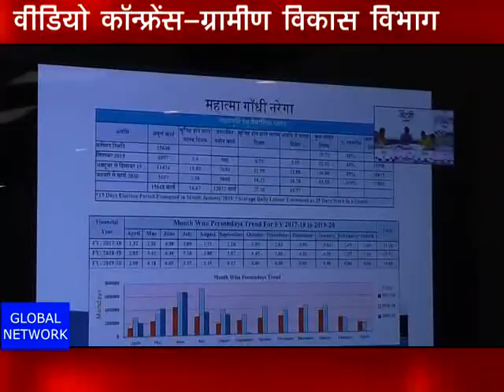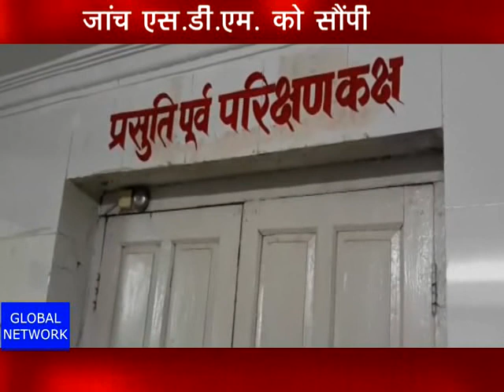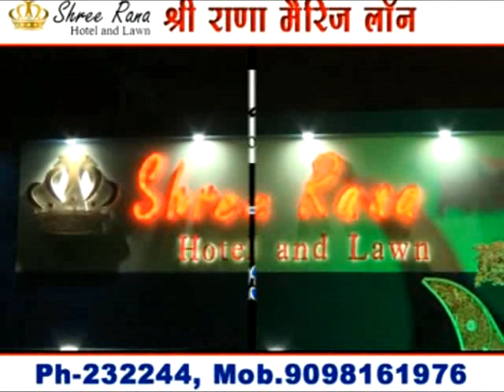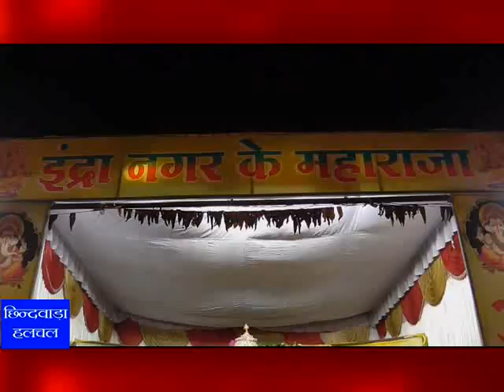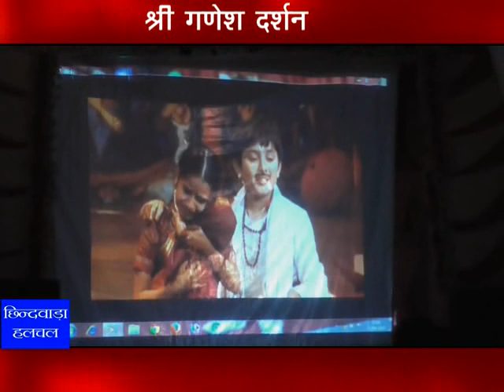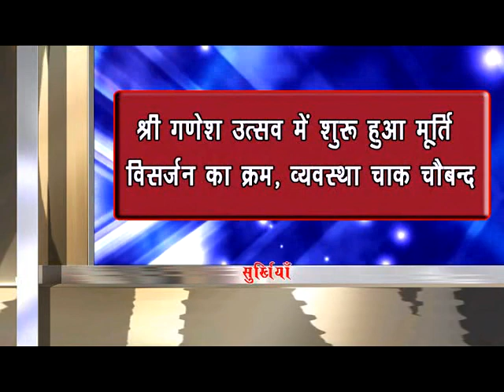chhindwara hulchal 12/09/2019